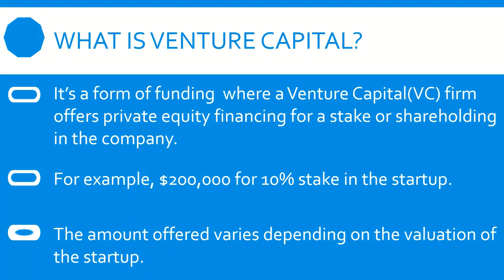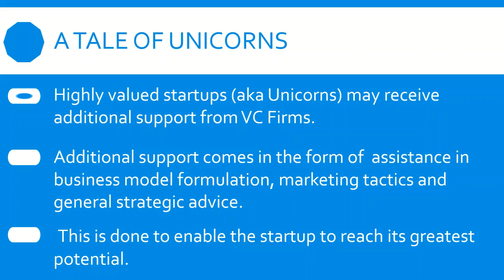Understanding Venture Capital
Hey guys ,
Today's video is about Venture Capital and how it works.
It's ideal for Startup founders who want a smooth introduction.